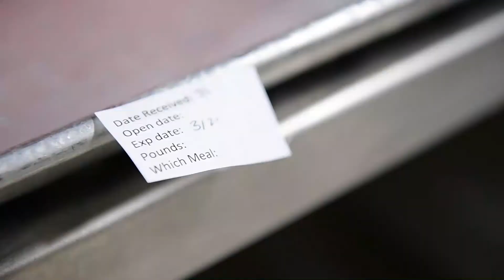U.S. Army Veterinary Food Inspectors Keep Military Communities Safe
Public Health Command-Pacific Veterinary Food Inspectors keep military communities safe from foodborne illness. Learn how.